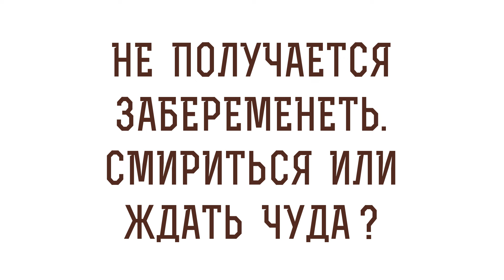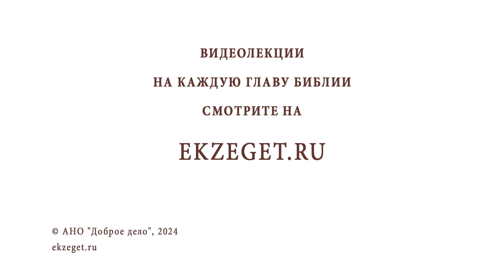НЕ ПОЛУЧАЕТСЯ ЗАБЕРЕМЕНЕТЬ. СМИРИТЬСЯ ИЛИ ЖДАТЬ ЧУДА ? Протоиерей Виктор Горбач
Команда Экзегет.

В сегодняшнем видео на библейском портале Экзегет вместе с протоиереем  Виктором Горбачом отвечаем на вопрос: "Не получается забеременеть. Смириться или ждать чуда?"

🔸  Чудо рождения детей
🔸  Молитва
🔸  Подвиг усыновления